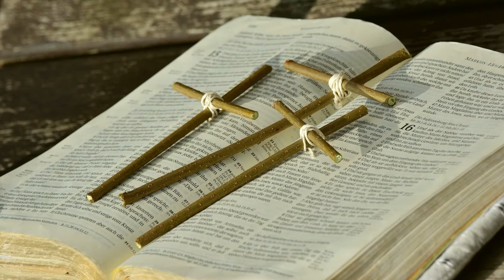Du Gott der Liebe - Meditation - von Pastor Bernd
du Gott der Liebe - geh uns nach, wenn wir uns verlaufen haben
du Gott der Liebe - nimm uns an die Hand, wenn wir uns einsam fühlen
du Gott der Liebe - schenke uns einen Menschen, damit wir nicht alleine sind
du Gott der Liebe - gib uns Worte, die anderen guttun
du Gott der Liebe - heile, was in uns verletzt ist
du Gott der Liebe - schenke uns Träume, damit Hoffnung entsteht
du Gott der Liebe - verwandle Bitterkeit in Heiterkeit
du Gott der Liebe - hilf uns unter Tränen das Lachen wieder zu entdecken
du Gott der Liebe - sei uns nah